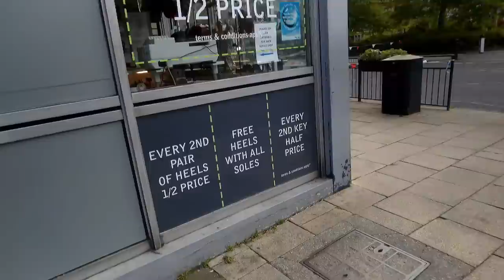NO PHOTOS! YOU MAY BE COMPETITION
Cubic turnstiles, also known as Cubic Corporation turnstiles, are a type of access control system commonly used in transportation hubs, stadiums, and other venues where crowd management and ticket validation are necessary. Cubic Corporation is a global company that specializes in transportation and defense systems, including turnstile solutions.

Cubic turnstiles are designed to control the flow of people by allowing only one person to pass through at a time. They consist of a rotating barrier or gate that opens and closes to permit entry or exit. Typically, these turnstiles are equipped with ticket readers or electronic validators to validate tickets, access cards, or other forms of identification before granting passage.

The ticket validation process in Cubic turnstiles ensures that only individuals with valid tickets or authorized access cards can enter the designated area. This helps prevent unauthorized entry and ensures proper ticketing or access control for events, public transportation systems, or restricted areas.

Cubic turnstiles often incorporate additional features, such as fare collection mechanisms, security cameras, and sensors for counting the number of people passing through. These features contribute to enhanced security, accurate crowd counting, and efficient ticketing processes.

It's worth noting that while Cubic Corporation is a prominent provider of turnstile solutions, there are also other manufacturers and suppliers of turnstiles in the market, each with their own specific designs and features.